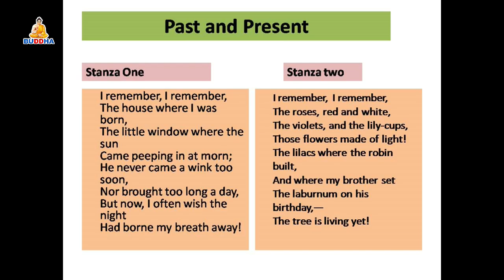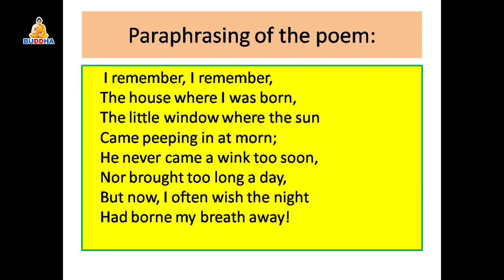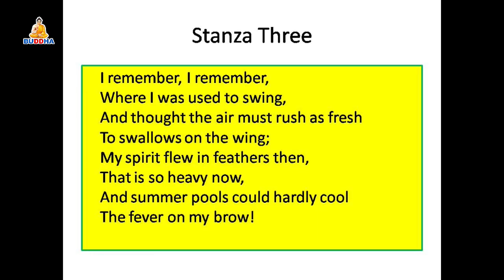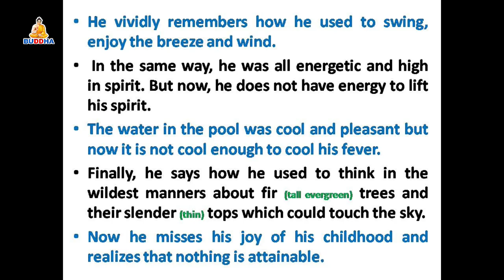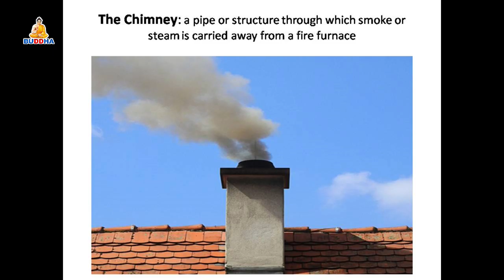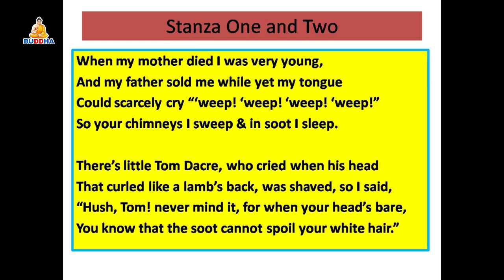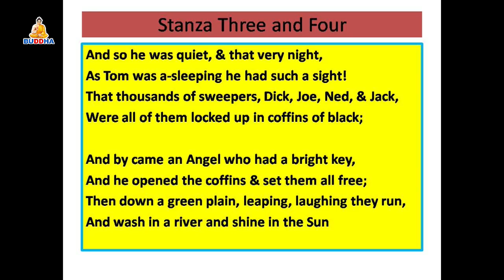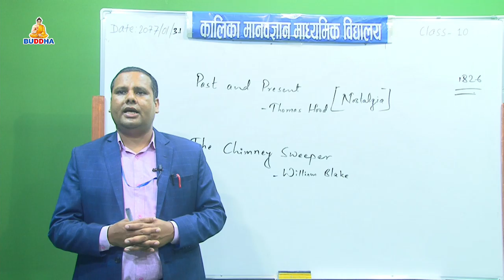Online Class//Subject:English //Topic: Past and Present //SEE//Kalika School//Buddhatv/Butwal